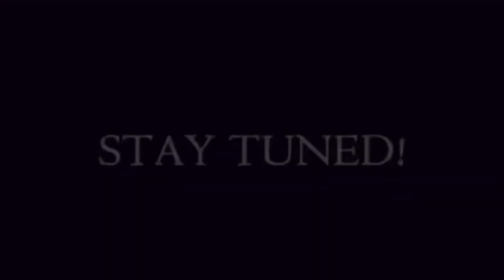MY CONVOCATION DAY (BATCH 98) AT UITM SHAH ALAM FINALLY OFFICIALLY GRADUATED VLOG